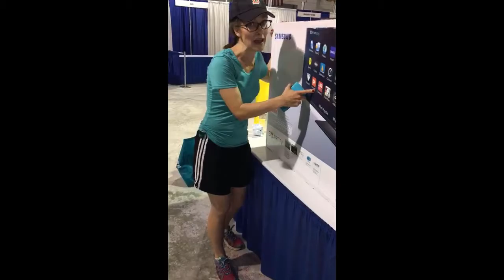Tristar Realty Sponsors Bowie Fest, TV Giveaway!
Tristar Realty in Bowie, MD participated and sponsored in the Annual Bowie Fest for 2016.
Tristar Realty gave away a FREE Samsung Smart TV and other giveaways up to $2,000 in value.
4201 Mitchellville Rd. #101 Bowie, MD 20716